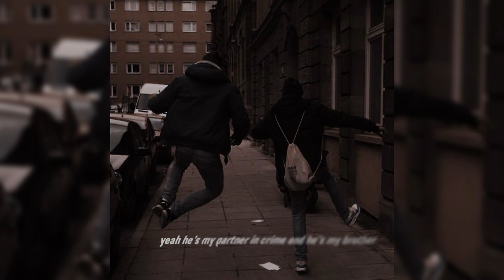RY - We got each other [Lyrics Video]